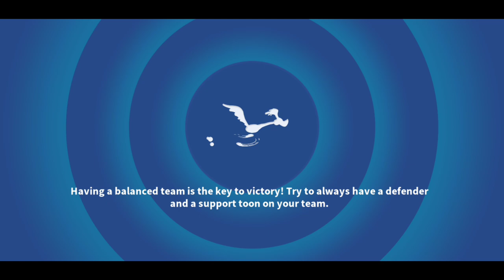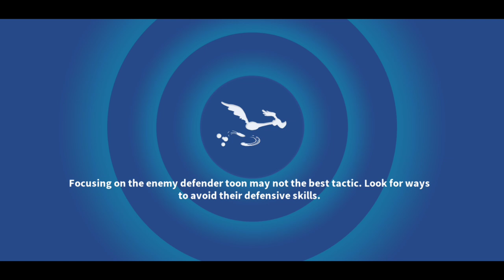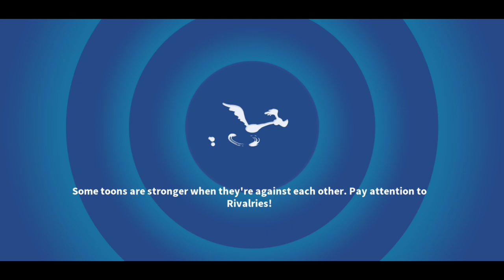Pirate Wheel & Bugs The Brave PTL - LTWOM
Spinning the Pirate Wheel, Special Boost upgrades and Cosmic Star exchange. Than Act 4 of the Bugs The Brave PTL and Arena using the Knight team. Tune-Up Wheel and Looney Wheel at the end.